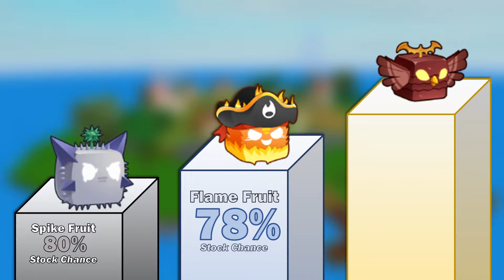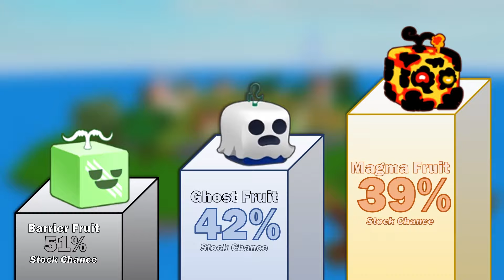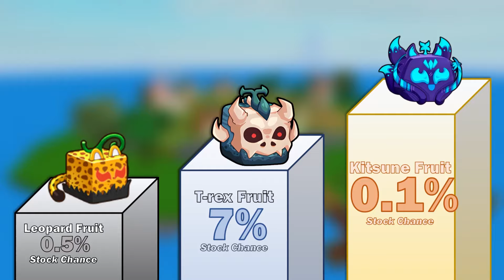All Blox Fruits Stock Chance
Credits to clips: Blox Fruits Wiki Fandom

Spikey Trident
awakened phoenix
phoenix awaken
Combo with all fruits
Revamped Dark Blade